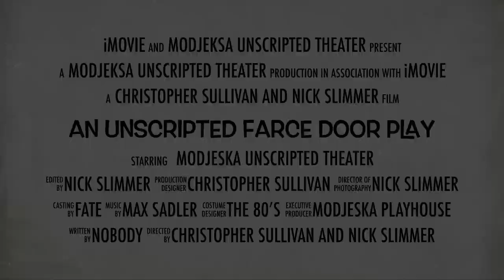Door Play: An Unscripted Farce - Trailer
In the vein of such notable farces as the Pink Panther films, 'A Fish Called Wanda', and the Monty Python movies, our Modjeska Unscripted Theater cast (MUT) has traveled to 1980s Great Britain in DOOR PLAY: AN UNSCRIPTED FARCE!

Each DOOR PLAY performance is completely improvised in the style of 'farce', chockfull of ridiculous misunderstandings, horrible miscommunications, and hilariously torrid affairs, DOOR PLAY will have crazy characters, outlandish plot lines, physical comedy... and doors. Lots and lots of doors.

Come enjoy a night of buffoonery and fun that will never be seen again! (Because, you know, it's all improvised.)

DOOR PLAY: AN UNSCRIPTED FARCE
written by no one
co-directed by Christopher Sullivan & Nick Slimmer

Featuring: The Modjeska Unscripted Theater (M.U.T.) cast

PERFORMANCES: March 22 – April 13, 2019
Thurs-Sat at 8 p.m., Sun at 5 p.m.
$20 Preview Night – Thursday, March 21 at 8 p.m.